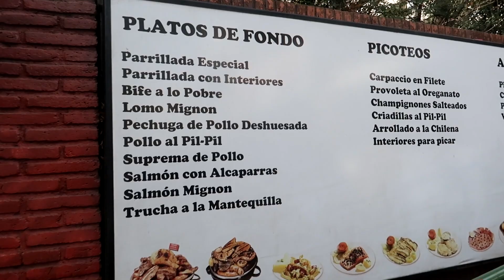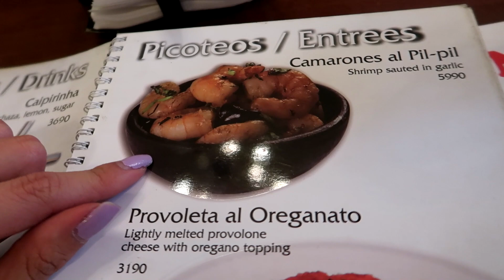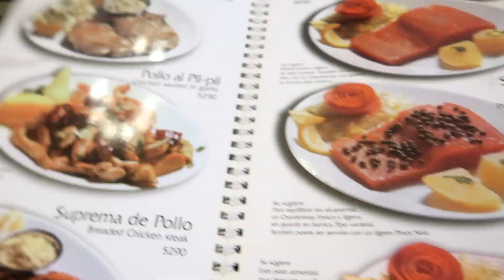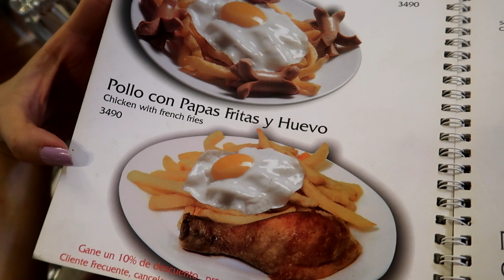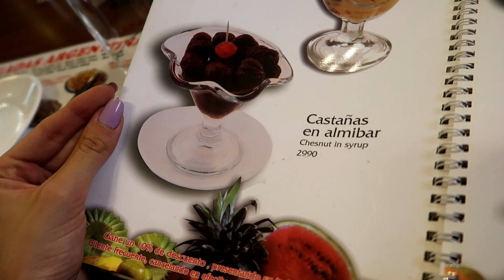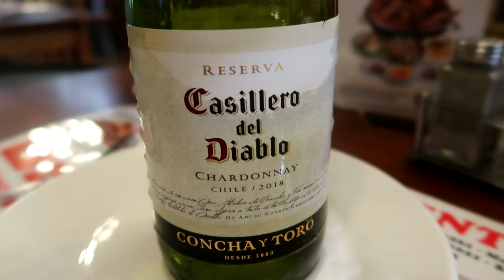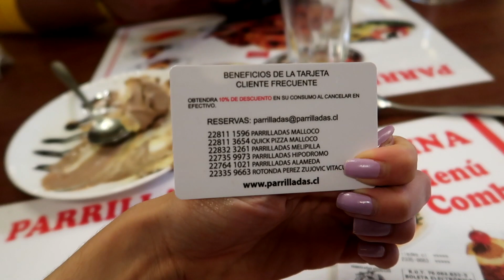Restaurante de CARNE Argentina no Chile! hahaha | Parrillada Argentina | Santiago - Restaurantes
🙋🏼 Oieee! Se você ainda não me conhece, meu nome é Laíse, sou brasileira e trabalho com turismo aqui no Chile! Tanto em Santiago, quanto no Deserto do Atacama! E Peru também! Qualquer dúvida.. ou se quiser agendar passeios em alguma desses destinos, pode falar diretamente COMIGO no WhatsApp! =)

⚠️ Para solicitação dos portfólios e roteiros de Santiago ou agendamento de passeios, só falar no mesmo número de whats também!

📲 Me adiciona no Instagram (@laisemesquita) pra acompanhar de pertinho e também pra saber das novidades dos passeios! E o insta da empresa: @welovechile.com.br

❤️ Boa viageem! ✨

❤ D E S C O N T O S ❤

✅ TRANSFER EM SANTIAGO (coloquem que foi indicação minha pra ganharem um chip de internet e uma caneta identificadora de notas falsas)

✅ AIR BNB - 130 REAIS DE DESCONTO (PARA QUALQUER LUGAR DO MUNDO)